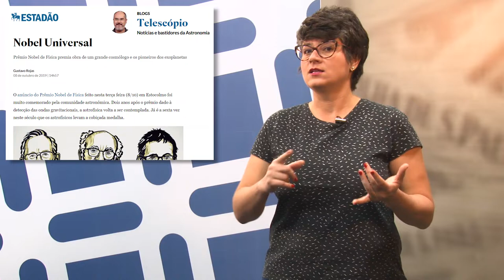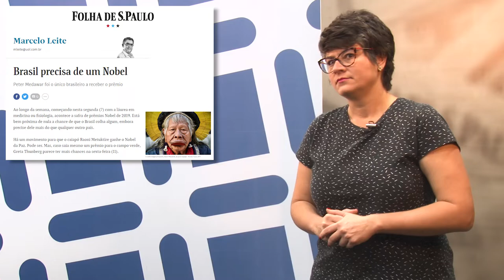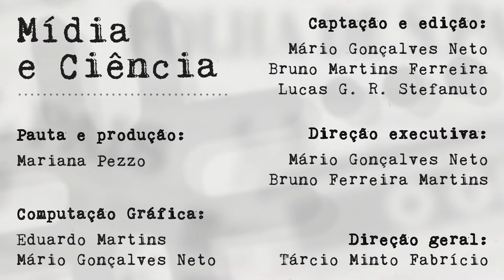Mídia e Ciência - Ep. 95 - "Nobel para o Brasil"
Todo ano é a mesma coisa: vai chegando o anúncio dos prêmios Nobel, as apostas fervem no
mundo todo e, no Brasil, começam os questionamentos de quando a gente vai ter um Nobel pra
chamar de nosso. Não foi diferente em 2019. Uma coisa interessante é que, geralmente, a
expectativa fica nos prêmios de Literatura, da Paz, quase como se os outros não fossem pro nosso
bico. Nesta edição de Mídia e Ciência, a Mariana Pezzo reflete sobre possíveis implicações de ainda
não ter sido desta vez que o Brasil foi premiado.